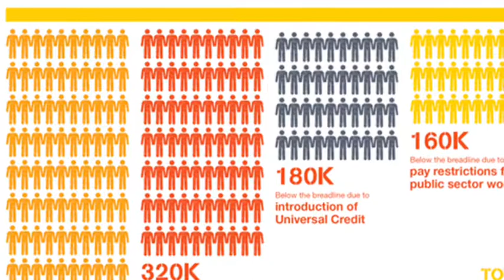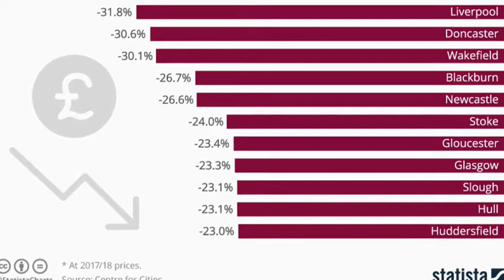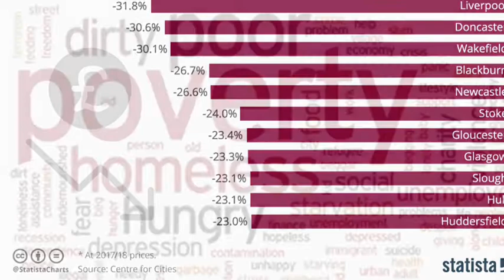Signalman - Mayday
Opening track from the Austerity EP
Samples taken from RT news reports on UK austerity, featuring speeches from Anna McMorrin MP and Laura Pidcock MP